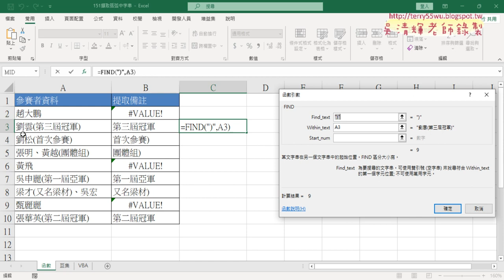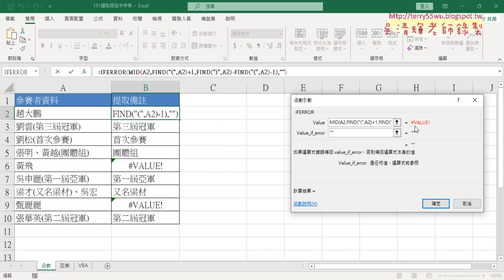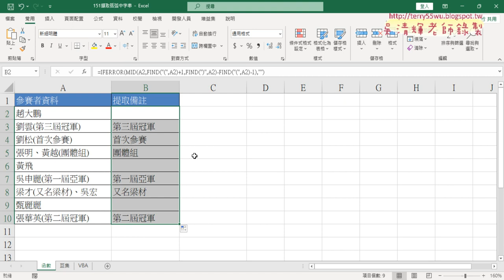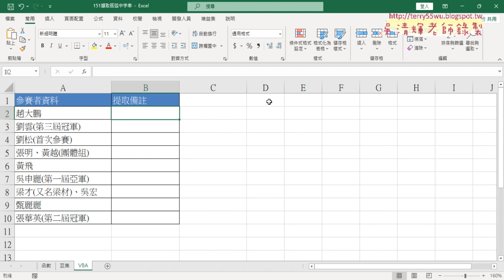05 151擷取括弧中字串函數公式說明